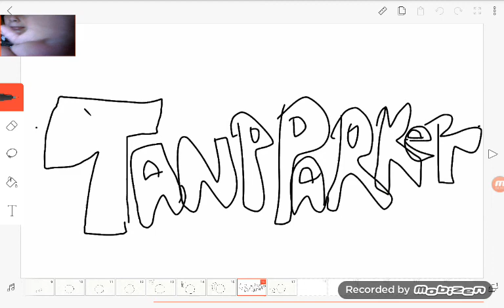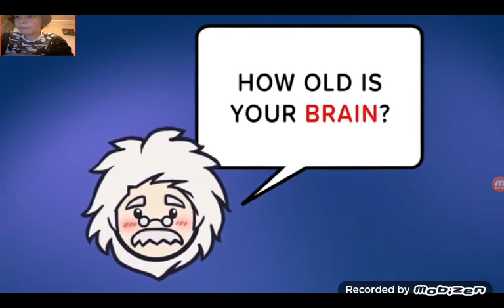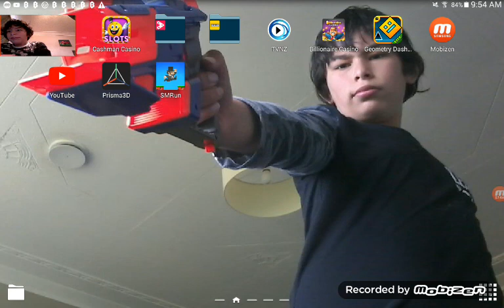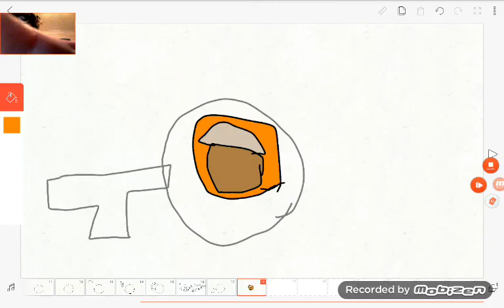Tanp parker plays geometry dash #2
Okay that game is Reilly hard but fun at the same time